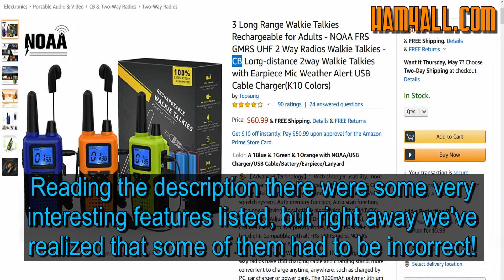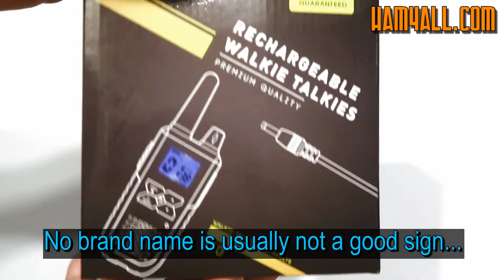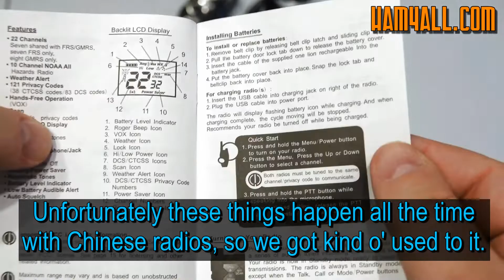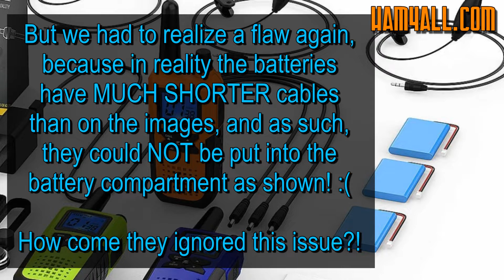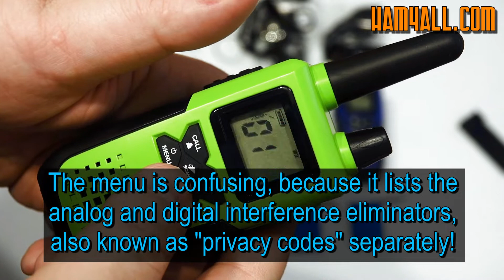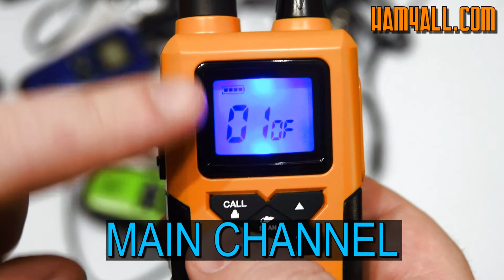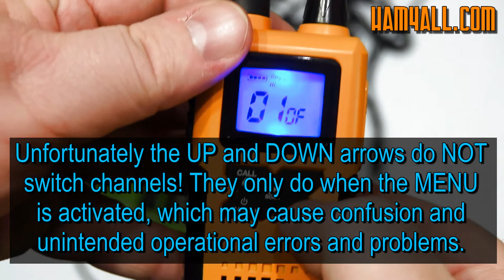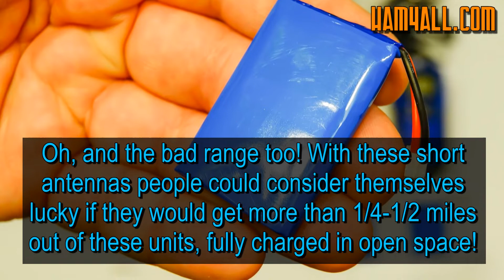Topsung K10 FRS Radios with NOAA Weather Alert - REVIEW!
Topsung K10 FRS